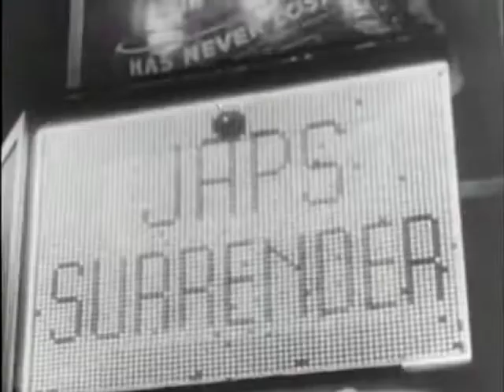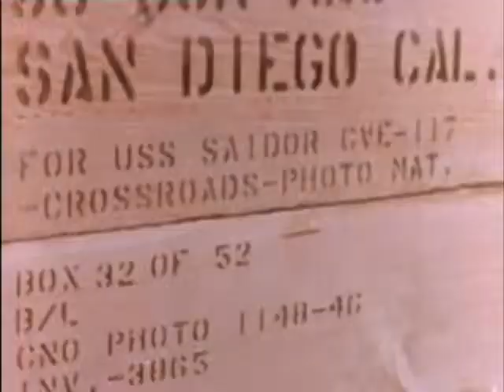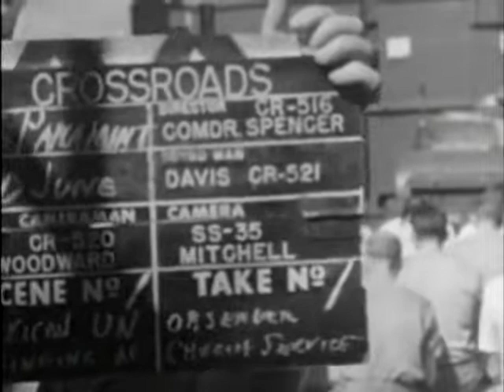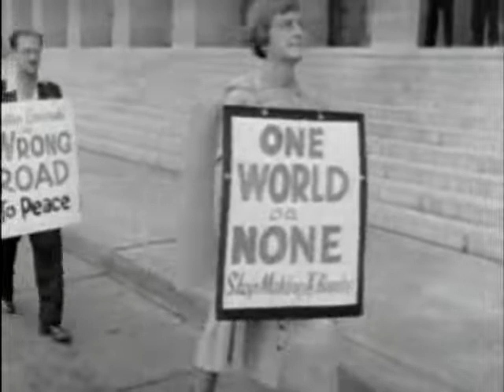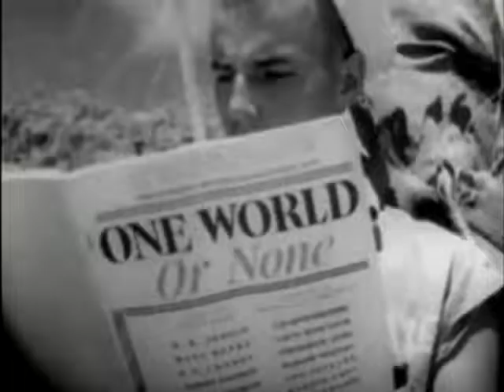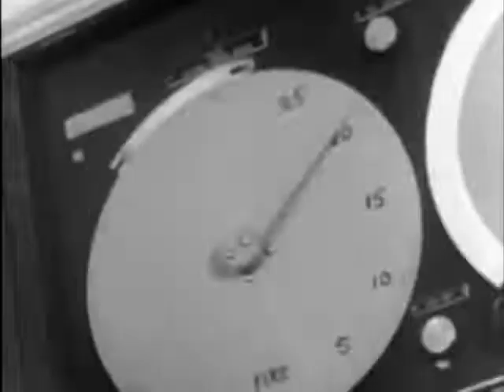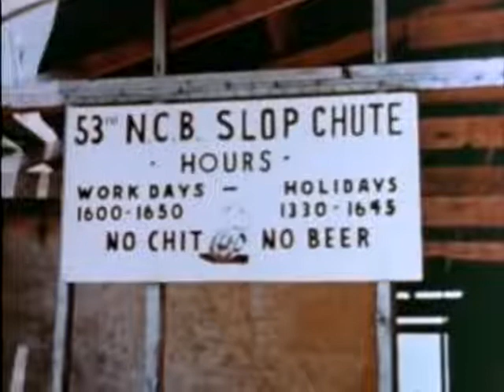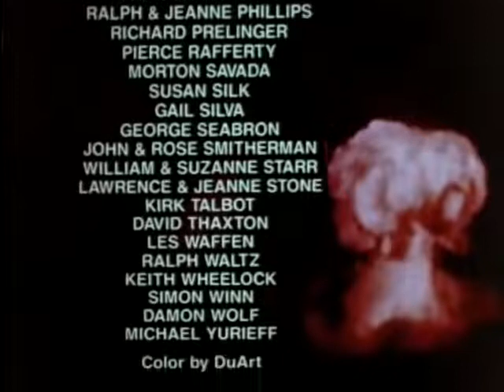Radio Bikini 1988